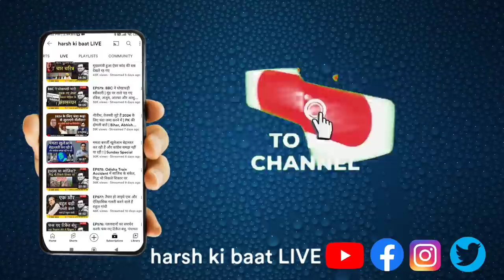Indi alliance कब UPA-3 बन गया किसी को पता नहीं चला? | Arvind Kejriwal, Rahul Gandhi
कांग्रेस और आम आदमी पार्टी की दोस्ती की कहानी ही अजीब है। दोनों एक दूसरे को भीतर ही भीतर काटने में लगे हैं। देश भर में इंडी अलायंस को बुरा हाल हो रहा है। बीजेपी अपने सभी राज्यों को संतुलित करती जा रही है। देखिए हर्ष कुमार सिंह का यह वीडियोः-

The story of friendship between Congress and Aam Aadmi Party is strange. Both are busy cutting each other from within. Indie Alliance is facing bad situation across the country. BJP is balancing all its states. Watch this video of Harsh Kumar Singh:-

RAPID VIDEO  || 30 September 2023